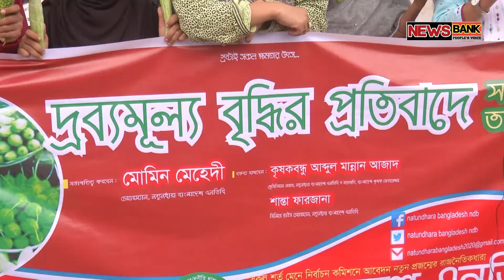দ্রব্যমূল্য বৃদ্ধির প্রতিবাদে রাজপথে মানুষ. News Bank. Bazar